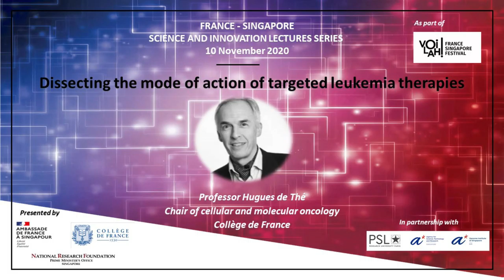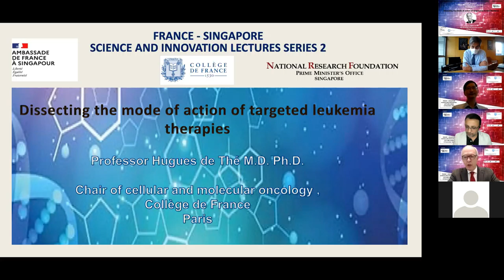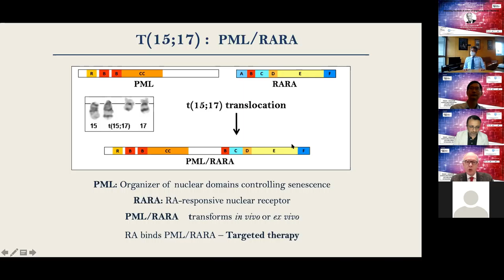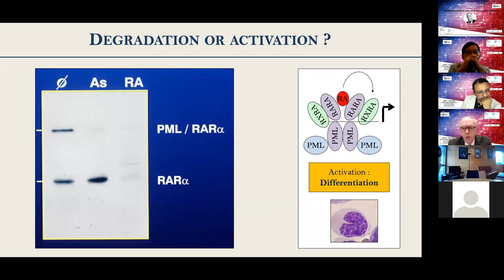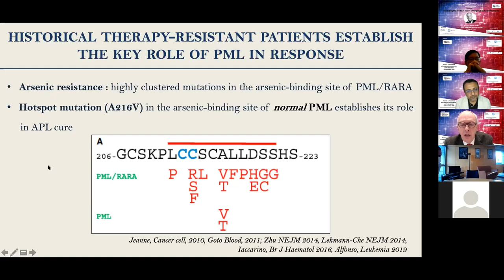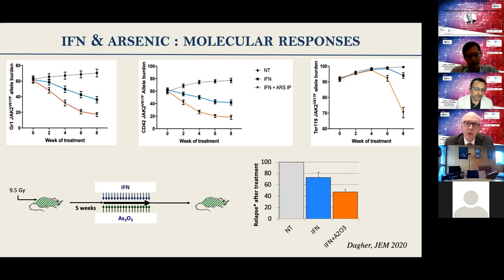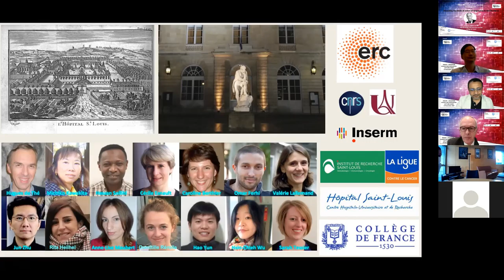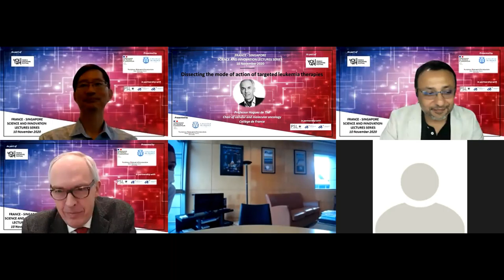Dissecting the mode of action of targeted leukemia therapies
Jointly organized by the Embassy of France in Singapore, the Collège de France and the National Research Foundation, this lecture series forms part of the activities of the joint Committee for Science and Innovation France-Singapore.

French doctor and researcher, Professor Hughes de Thé is currently a hospital doctor and professor at the Collège de France, holder of the chair of cellular and molecular oncology (2014) and member of the French Academy of Sciences since 2011. His work, at the interface between biology and medicine, has radically transformed the management of a rare form of leukaemia, which has become the paradigm for targeted cancer treatments.

Our understanding of cancer has tremendously progressed in the past 30 years. The successive discovery of oncogenes, tumor suppressor genes, our understanding of signaling pathways, epigenetic regulations, immune interactions and the technological power of multi-omics have profoundly changed our vision of these devastating diseases. We are now faced with new challenges: the diversity of tumors, which emerge as a myriad of orphan diseases, and the integration of multiple layers of information (notably functional genomics) into prediction of tumor behavior and therapeutic sensitivity to conventional or innovative agents.

Our own empirical approach has been to leverage a simple, highly medically relevant, but rarely explored parameter: unexpected but unambiguous therapy response in patients. Exploration of the biological bases of therapy response in different models of cancer has led to some unexpected findings. Perhaps because we started from patient response, many of the therapeutic models derived from these studies ultimately proved highly relevant to patient care.

In the field of leukemia, will be presented the dissection of the basis for acute promyelocytic leukemia response to retinoic acid and arsenic. These converge onto mysterious nuclear domains, PML bodies, that enforce stress-induced senescence. Unexpectedly, the same pathway is implicated in MPN response to interferon, suggesting that it may represent a shared effector pathway of different anticancer therapies. Other studies suggesting that P53 inactivation can facilitate response to neoadjuvant chemotherapy will be presented and discussed.

These studies reconstructing therapy response have also unraveled novel important biological pathways (nuclear domains, proteolysis, stress response). Overall, tumors and tumor responses are a powerful source of inspiration for basic biology and academia-driven translational studies should be supported and facilitated.